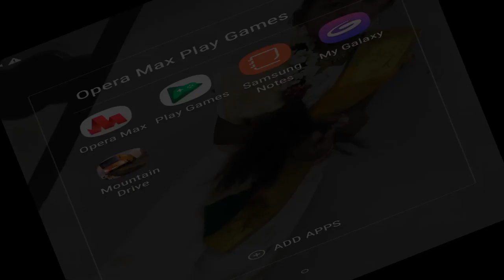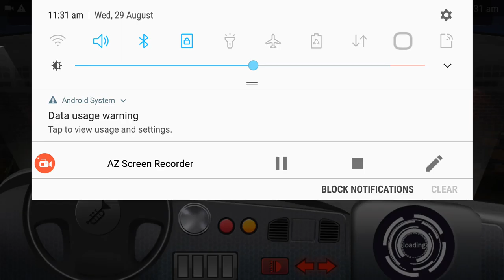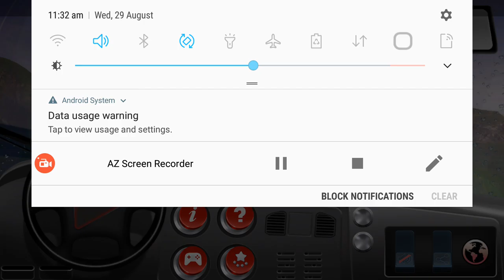BUS GAME LIVE RACE tgmg GAMES tamil tamilgaming தமிழ்